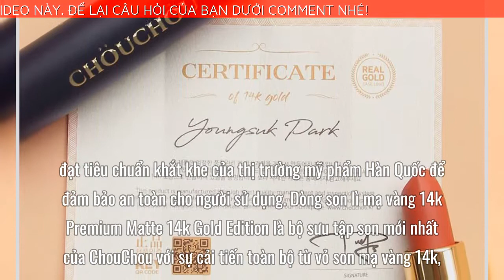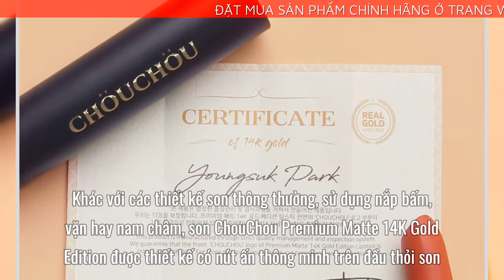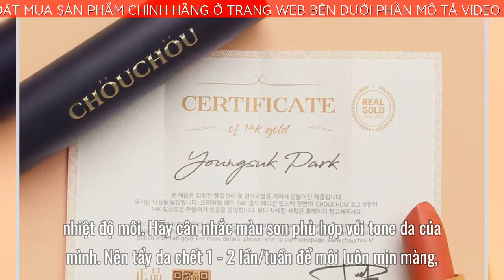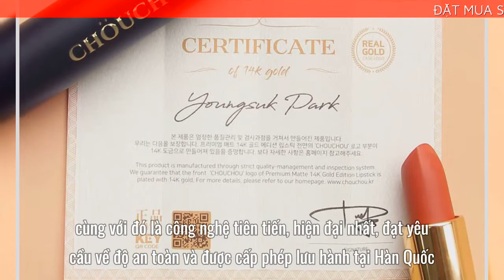ChouChou Son lì màu đỏ cam số 01 Premium Matte 14K Gold Edition Retro Orange No.01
➡️ Đặt mua ChouChou Son lì màu đỏ cam số 01 Premium Matte 14K Gold Edition Retro Orange No.01 chính hãng tại đây
Thành phần của son lì ChouChou Premium Matte 14K Gold Edition có gì?
Một số thành phần từ thiên nhiên nổi bật trong son ChouChou mạ vàng phải kể đến là:
Bơ hạt mỡ: Cung cấp độ ẩm, giúp môi luôn mềm và mịn màng.
Dầu hạt lá hương thảo: Tạo nên chất son mỏng nhẹ, chuẩn màu và không làm lộ vân môi.
Lưu ý khi sử dụng son
Các bạn môi khô có thể đánh 1 lớp son dưỡng mỏng trước khi dùng son màu để môi luôn mịn màng.
Để tạo hiệu ứng căng mọng có thể sử dụng 1 lớp son dưỡng, son bóng sau khi dùng son màu.
Bí quyết son lì và bám trên môi lâu hơn, có thể phủ 1 lớp phấn phủ mỏng qua 1 lớp giấy ăn lên môi sau khi đánh son, hoặc bặm son vào giấy ăn và đánh lại son khoảng 2 lần.
Bảo quản son ở nơi thoáng mát, tránh ánh nắng trực tiếp.
Màu son lên môi của mỗi người có thể khác nhau do sắc tố môi, nhiệt độ môi.
Hãy cân nhắc màu son phù hợp với tone da của mình.
Nên tẩy da chết 1 - 2 lần/tuần để môi luôn mịn màng, không bong tróc.
PingGo đánh giá sản phẩm
Ưu điểm:
Son lên chuẩn màu từ những lớp son đầu tiên.
Màu son phong phú, dễ sử dụng, thời thượng.
Thiết kế nút bấm lạ và thông minh.
Chất son mịn màng, không bột, không gây khô môi.
Bám màu tốt từ 3-5 tiếng.
Nhược điểm:
Son không lì hoàn toàn nên vẫn sẽ gây dây son khi chạm vào quần áo, miệng cốc khi uống nước.
Khi ăn uống có thể son sẽ bị trôi nhiều.
Sau khoảng thời gian 4 - 5 tiếng son dễ bị sẽ khô lại và đóng vảy màu trên môi.
Vài nét về thương hiệu ChouChou
ChouChou là thương hiệu mỹ phẩm đến từ Hàn Quốc, được phát triển và nghiên cứu bởi công ty Beleco. Mọi sản phẩm của ChouChou đều được chọn lọc kỹ càng từ khâu chọn nguyên liệu, cùng với đó là công nghệ tiên tiến, hiện đại nhất, đạt yêu cầu về độ an toàn và được cấp phép lưu hành tại Hàn Quốc. Tới nay, ChouChou cũng đã quen thuộc hơn trong mắt các cô nàng không chỉ bởi những sản phẩm chất lượng cao cấp với mức giá bình dân, mà còn vì mỗi bộ sưu tập son ra mắt là một lần tạo nên cơn sốt trong thế giới mỹ phẩm về độ “hot” từ thiết kế tới bảng màu của son ChouChou.